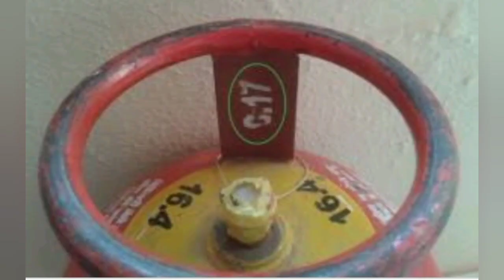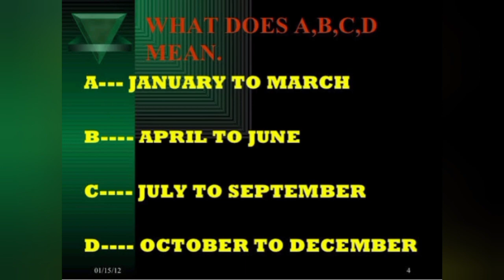Gas Expiry Date ఇలా తెలుసుకోండి|How To Find Cooking Gas Cylinder Expiry Date|Useful Video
In this Video Clearly explained you How To Check Cooking Gas Expiry Date